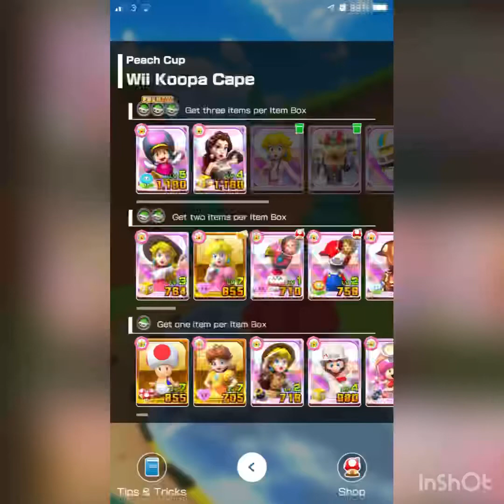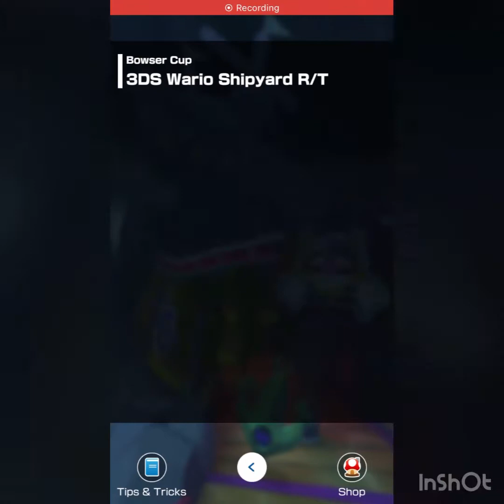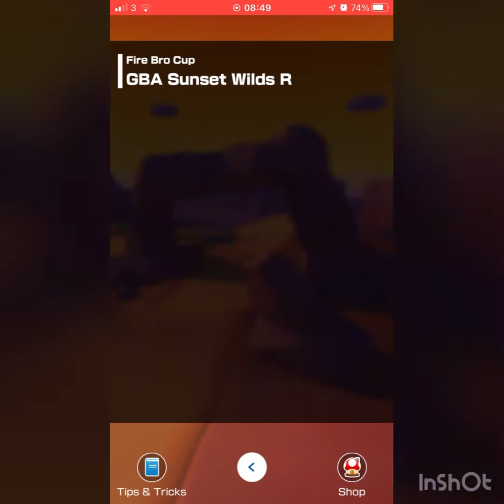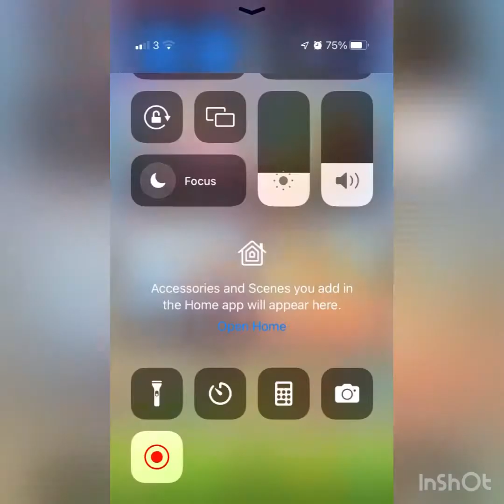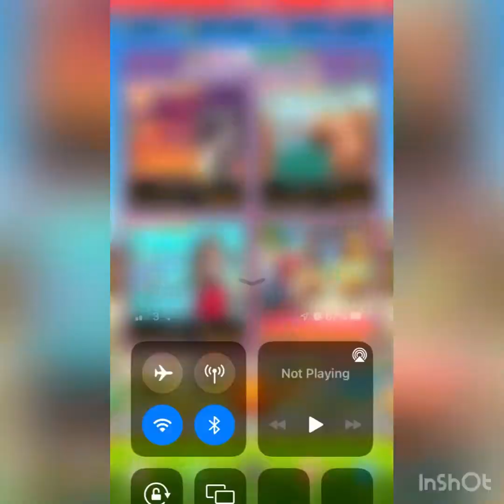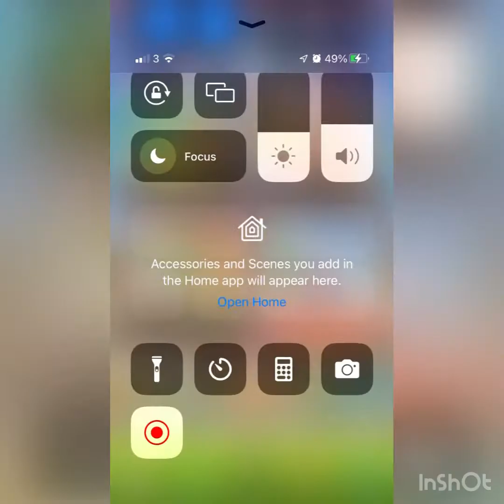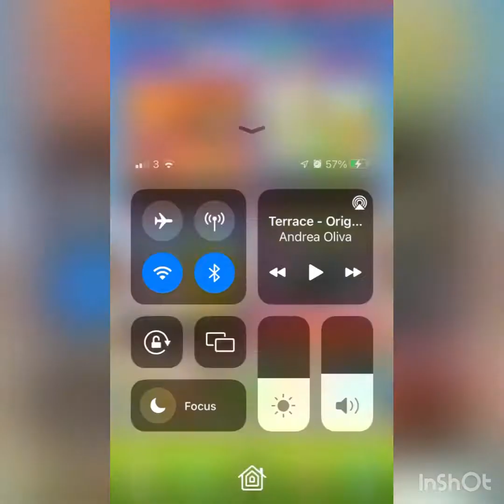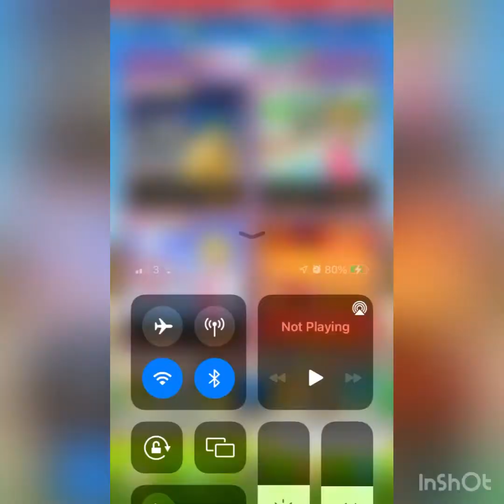Mario Kart Tour - Peach vs Bowser Tour - All Cups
In this video, I play on all twelve cups which were present in the Doctor Tour except Bonus Challenges (which are covered in a different video, coming later today). These include the Peach Cup, Mii Cup, Bowser Cup, Fire Bro Cup, Luigi Cup, Wario Cup, Donkey Kong Cup, Ice Bro Cup, Dixie Kong Cup, Hammer Bro Cup, Funky Kong Cup and Ludwig Cup. In this video, I play mainly as characters on Team Peach, albeit with a few exceptions on some courses. Courses in this video include Wii Koopa Cape, 3DS Toad Circuit, SNES Vanilla Lake 2, 3DS Daisy Hills, N64 Koopa Troopa Beach, Wii Coconut Mall, 3DS Wario Shipyard, GBA Bowser's Castle 2, N64 Royal Raceway, GBA Sunset Wilds, 3DS Shy Guy Bazaar, and 3DS Bowser's Castle. I do all courses on 150cc. Timestamps for all cups below:
0:00 - Peach Cup
6:11 - Mii Cup
13:09 - Bowser Cup
20:45 - Fire Bro Cup
27:52 - Luigi Cup
35:39 - Wario Cup
42:25 - Donkey Kong Cup
49:44 - Ice Bro Cup
56:52 - Dixie Kong Cup
1:04:22 - Hammer Bro Cup
1:11:02 - Funky Kong Cup
1:18:50 - Ludwig Cup

I'm currently taking requests for Mario Party 10, Mario Party Superstars, Mario Tennis Aces and Mario Golf: Super Rush.

peach vs bowser tour all cups
peach
princess peach
mii
zeta mii
bowser
lord bowser
fire bro
luigi
wario
donkey kong
dk
ice bro
dixie kong
hammer bro
funky kong
ludwig
ludwig von koopa
super mario
mario kart mobile
mobile phone games
justzeta
koopa cape
wii koopa cape
toad circuit
3ds toad circuit
vanilla lake
vanilla lake 2
snes vanilla lake 2
daisy hills
3ds daisy hills
koopa troopa beach
n64 koopa troopa beach
coconut mall
wii coconut mall
wario shipyard
3ds wario shipyard
bowser's castle 2
gba bowser's castle 2
royal raceway
n64 royal raceway
sunset wilds
gba sunset wilds
shy guy bazaar
3ds shy guy bazaar
bowser's castle
3ds bowser's castle